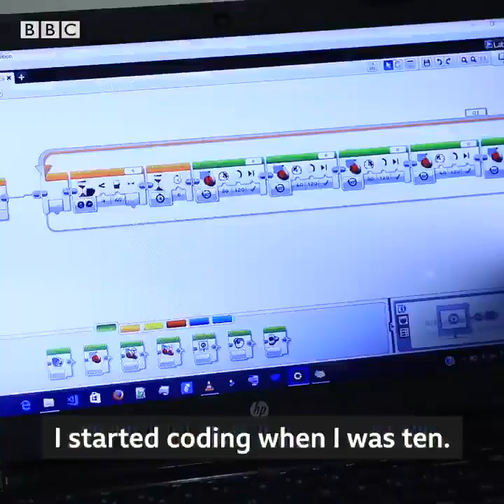Nigerian Kids Builds Robots that folds Clothes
Genius Nigerian Kids Builds Robots that folds Clothes